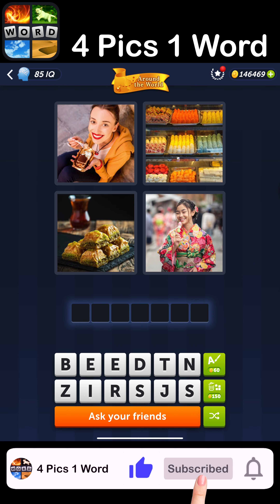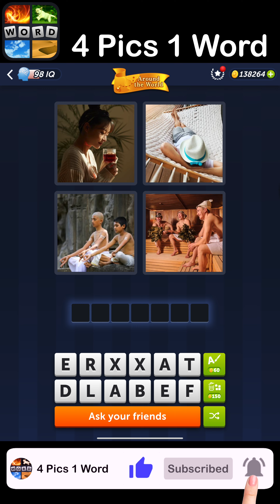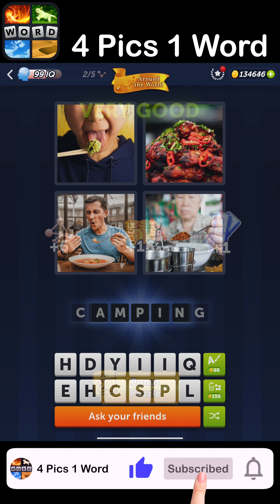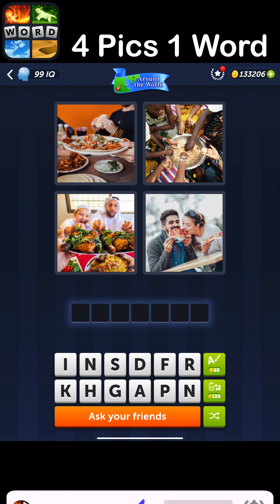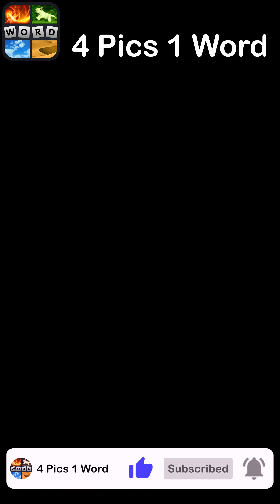4 Pics 1 Word - Around the World - July 2023 - Answers Daily Puzzle + Bonus Puzzle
4 Pics 1 Word Answer Daily Puzzle + Bonus Puzzle Around the World July 2023